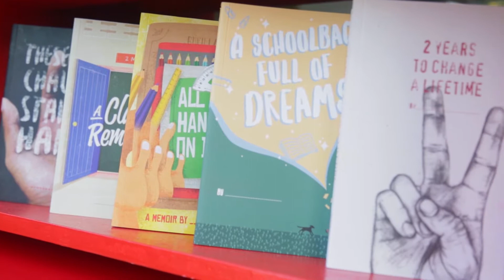The Bookstore with No Stories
We spend our days in search of meaningful experiences that could make a difference in our lives, and the lives of others. These are the experiences that truly make our own StoryWorthTelling.

On 30th May, we opened a bookstore on Taylor's University Lakeside Campus - but the twist is, all the books had no stories inside. The ‘Bookstore with No Stories’ brings to life the rally cry that life is like blank pages waiting to be filled with tales of adventure.

Over 350 young leaders have joined the Fellowship and lived experiences worthy of being recounted in storybooks. When will you write your own StoryWorthTelling?